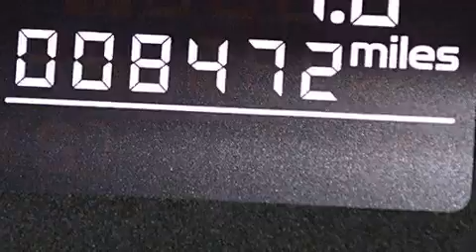Used 2014 Subaru Legacy Lake Worth FL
Haz clic aquí para ver el precio Hemos tenido el honor de servir a la zona de Lake Worth fl , le prometemos que su experiencia superará sus expectativas ! Year : 2014 Make : Subaru Model : Legacy Engine : Motor con 4-Cil de 2.5L Trans . : Transmisión Continuamente Variable Millaje : 8,470 Stock : 80789 Offleaseonly.com 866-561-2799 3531 Lake Worth Rd Lake Worth , fl 33461